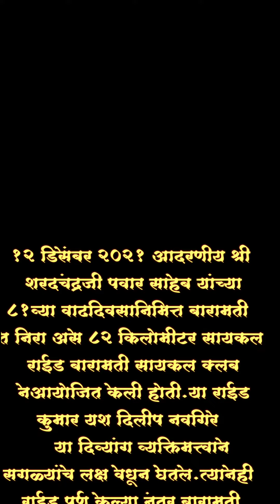आदरणीय श्री शरद पवार यांच्या वाढदिवसानिमित्त दिव्यांग मुलाने 82 कि.मी. सायकल चालवली.यश दिलीप नवगिरे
12 डिसेंबर 2021 आदरणीय श्री
        शरदचंद्रजी पवार साहेब यांच्या
       81व्या वाढदिवसानिमित्त बारामती
       ते निरा असे 82 किलोमीटर सायकल
        राईड बारामती सायकल क्लब
        नेआयोजित केली होती.या राईड
      कुमार यश दिलीप नवगिरे
           या दिव्यांग व्यक्तिमत्त्वाने
       सगळ्यांचे लक्ष वेधून घेतले.त्यानेही
        राईड पूर्ण केल्या नंतर बारामती
        सायकल क्लब च्या सर्व सदस्यांनी
       त्याचे कार्यक्रम प्रसंगी जे कौतुक केले
        ही निश्चितच त्या दिवशीच्या एकूण
         फोटो आणि व्हिडिओ मधील उत्कृष्ट
         आठवणीतला क्षण म्हणून पहायला
         हरकत नाही.मी या क्षणाला गोल्डन
         मोमेंट आफ दी राईडर म्हणून पाहतो
          आहे.असा कधीही पाहिला नाही
                    असा हा क्षण
           प्रत्येकाने हा व्हिडिओ मन देऊन
         पहा विचार करा आणि त्यातून
               काहीतरी बोध घेऊया.
यश दिलीप नवगिरे याचे आपणा सर्वांच्या वतीने हार्दिक हार्दिक अभिनंदन